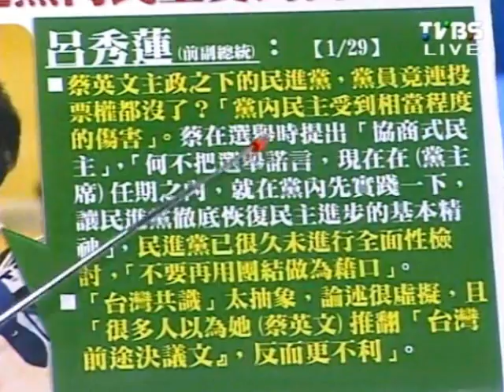2100全民開講 20120130 part 7/7